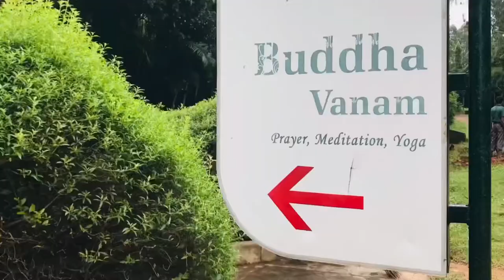Huge Buddha statue in vizag | vuda health arena in Visakhapatnam | Reha and Mom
Buddha venom is a very pleasant place for yoga, meditation, exercise.it is a very pleasant place but the only disadvantage is the timings ate restricted to 4:30 to 8:30 am and 4:30 to 8:40pm.
Buddha park.vuda health arena.visakhapatnam.kailashgiri.

kw: buddha statue,vizag,gautama buddha status in vizag,buddha statue in vizag,biggest buddha statue in vizag,gautama buddha statue in vizag,biggest buddha statue in visakhapatnam,buddha statue in amaravati,places to visit in vizag,vizag tourist places in telugu,buddha vigraham in visakhapatnam,buddha statue installed by vmrda in kailasagiri,unexplored places in vizag,vizag beach,vizag tourism,buddhist sites in vizag,significance of buddha statue